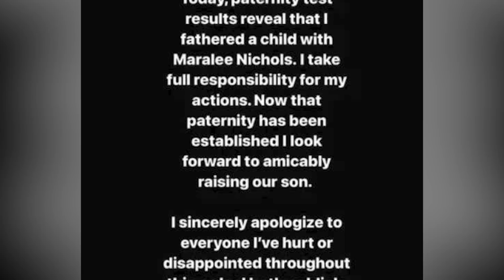How Khloe Kardashian’s Family Is HANDLING Tristan Thompson Paternity SCANDAL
Khloé Kardashian’s family is reacting to Tristan Thompson’s bombshell paternity scandal after it was recently confirmed that he did, in fact, father a child with another woman.